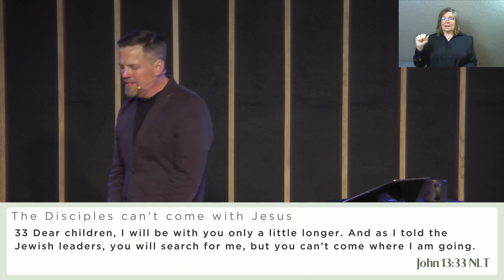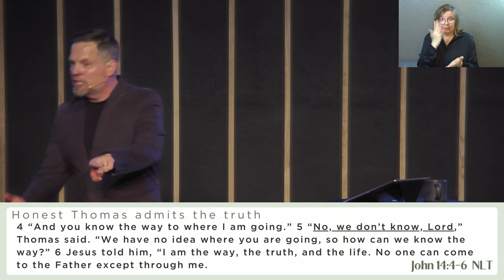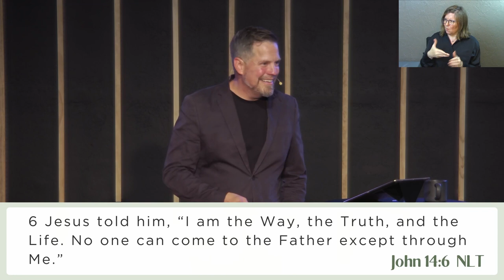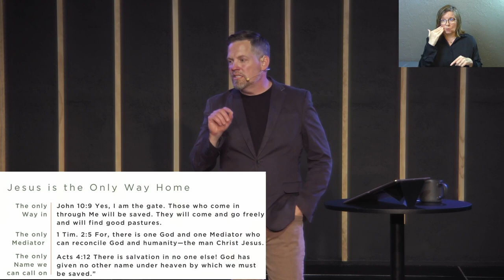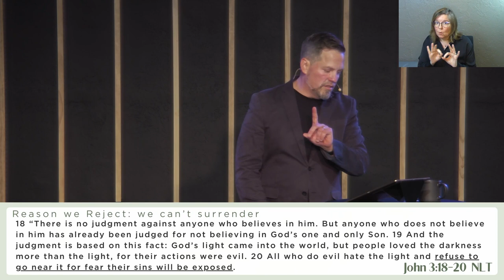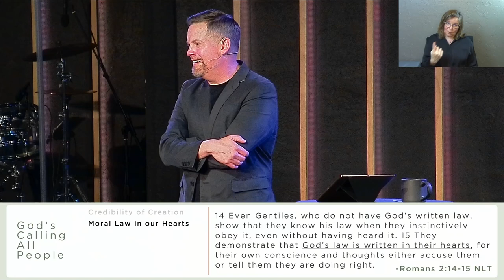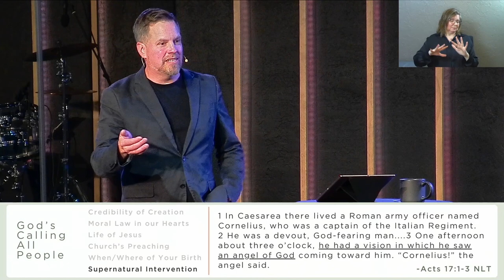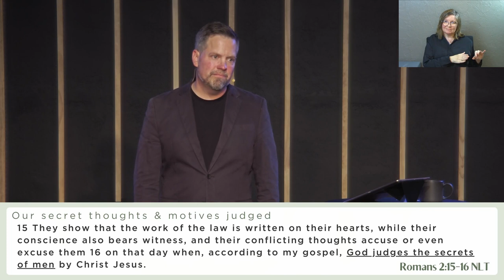Knowing Jesus | I AM the Way the Truth the Life (Sermon Only)